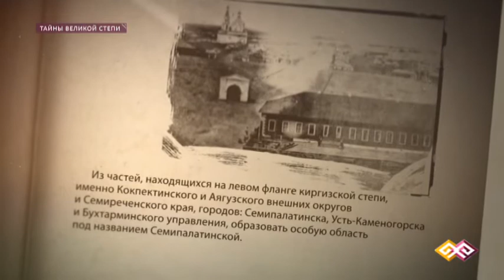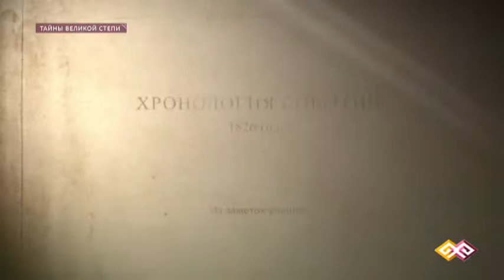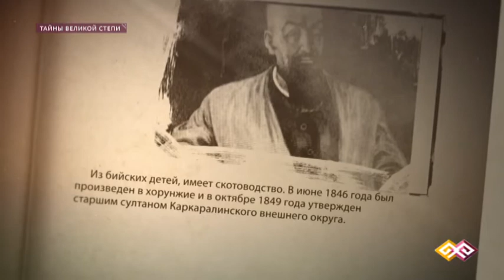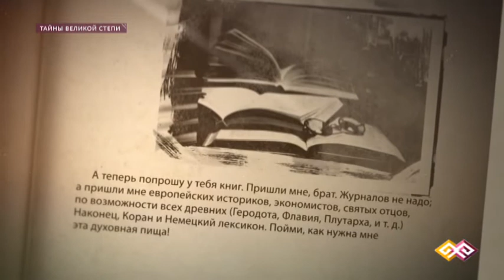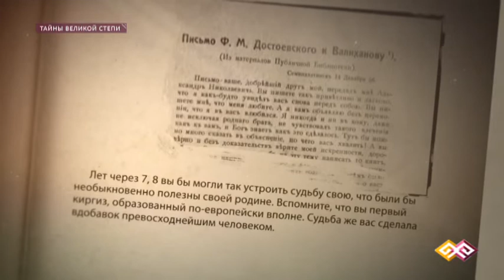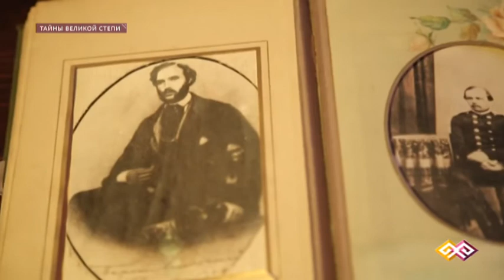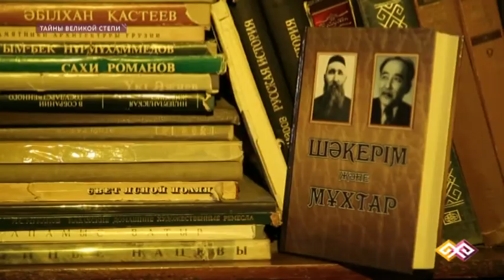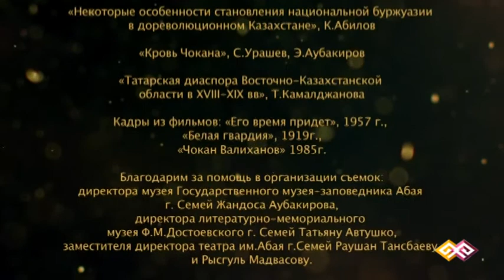"Тайны Великой степи" (003) - 12.11.15